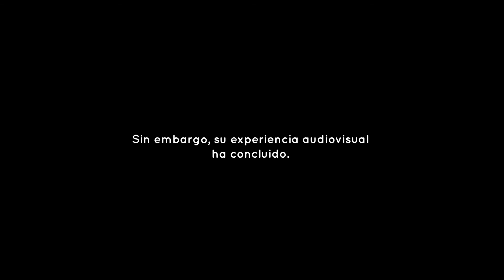FOTOGRAFIA CORPORATIVA TIPS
En esta oportunidad realice unas fotos corporativas con el CEO de la empresa ALIGNET. Van a poder ver los equipos que utilizo para este proyecto. Recuerden que la fotografía corporativa es fundamental para comunicar la imagen.